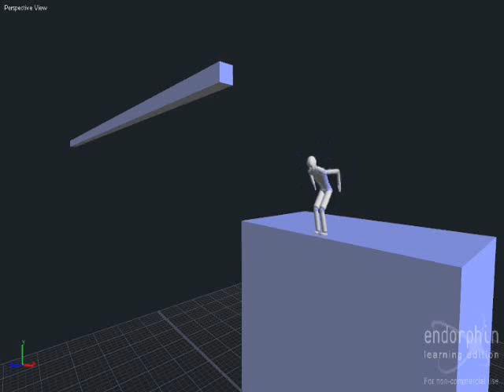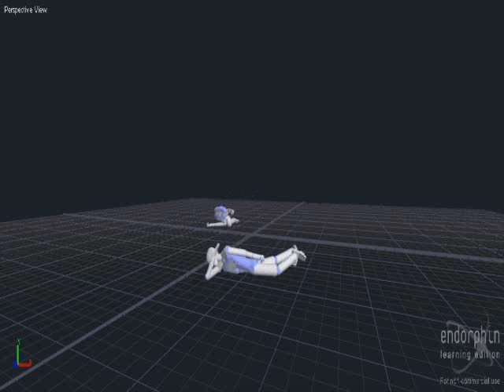Fun with Endorphin - Part 1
Part 1 of me playing with the physics in NaturalMotion's Endorphin program.